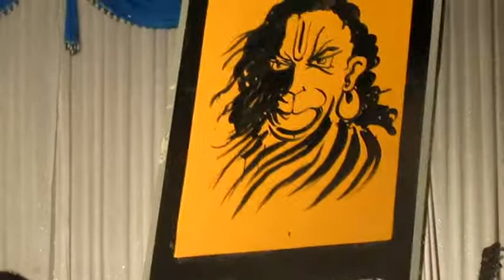Jai Jai Hanuman LiveArt Charan Kumar Shettigar Kananthoor Temple 09 05 17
Jai Jai Hanuman LiveArt Charan Kumar Shettigar Kananthoor Temple on 09-05-17